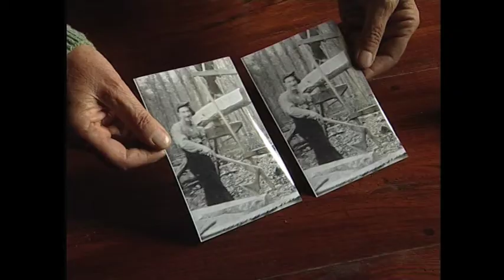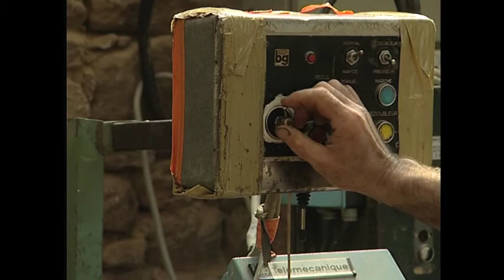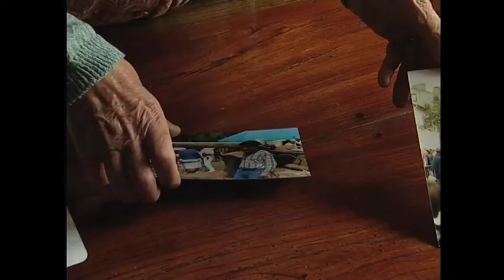Felix et François scieurs de long fond 16:9